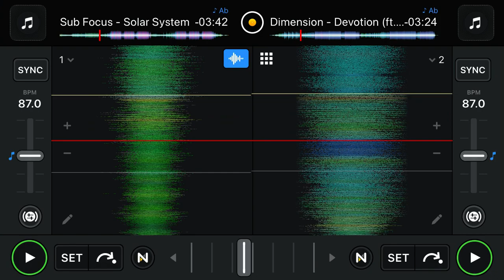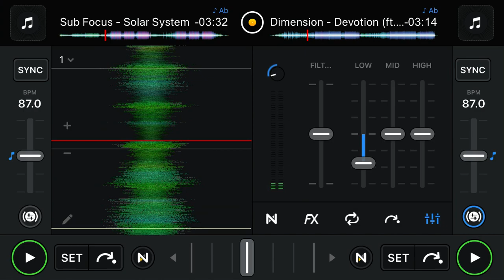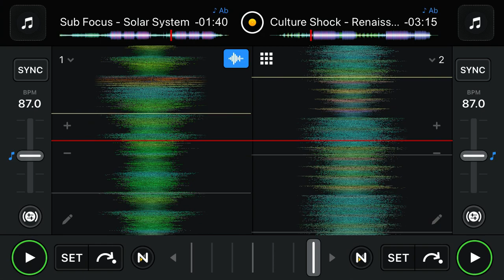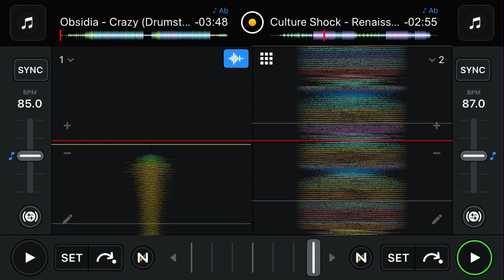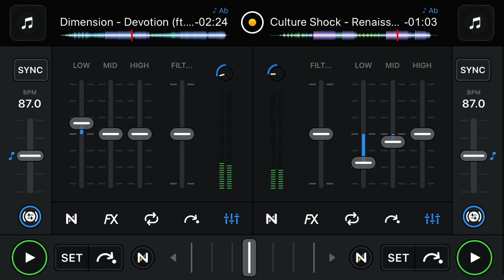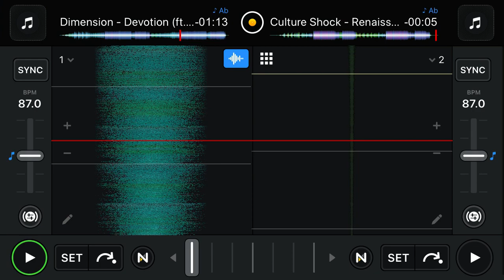Who needs DJ hardware when you have a phone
Snippet of a mix I enjoyed making. Made with djay on iOS